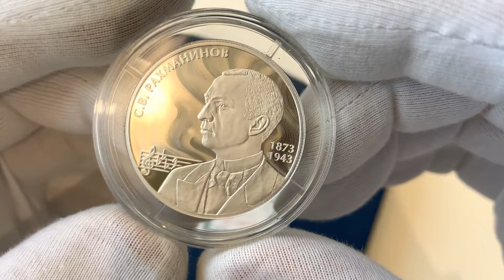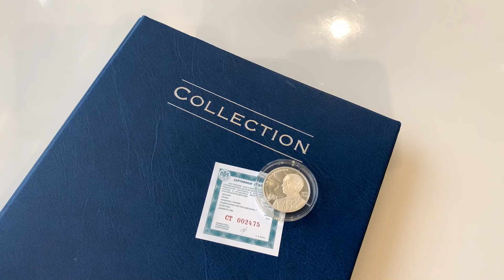Памятные сеербряные монеты России! 2 рубля Рахманинов!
В этом видео посмотрим на современную серебрянную монету России, посвященную Сергею Рахманинову. 2 рубля номинал, тираж всего 3000 штук, серебро 925 пробы. Интересная монетка с эффектом интерференции.